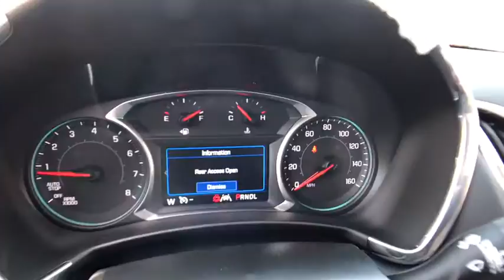2020 Chevrolet Equinox Lake Orion, Rochester, Oxford, Auburn Hills, Clarkston, MI 229620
Silver Ice Metallic New 2020 Chevrolet Equinox available in Lake Orion, Michigan at Wally Edgar Chevrolet. Servicing the Rochester, Oxford, Auburn Hills, Clarkston, MI area.

Equinox LT 2FL 3-Spoke Leather-Wrapped Steering Wheel Driver Convenience Package Dual Zone Automatic Climate Control Front Fog Lamps Heated Driver & Front Passenger Seats Preferred Equipment Group 2FL Rear Power Liftgate Remote Start Universal Home Remote.brbrFWD 1.5L DOHC 6-Speed Automatic Electronic with Overdrive 26/31 City/Highway MPGbrbrAwards:br  * 2020 IIHS Top Safety Pick with specific headlightsbrbr***GM vehicles will reflect Employee Pricing less current factory incentives. Special offers and incentives may apply based on eligibility. Pictures may not reflect actual vehicle. Posted miles may vary. Some options listed may be inaccurate due to VIN decoders. Some vehicles may have added accessories. See Dealer for details.***